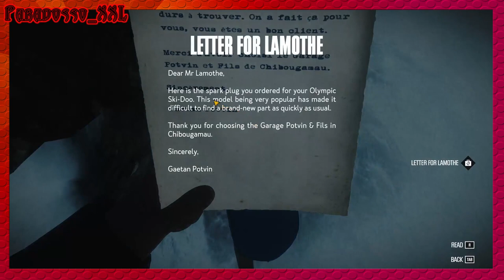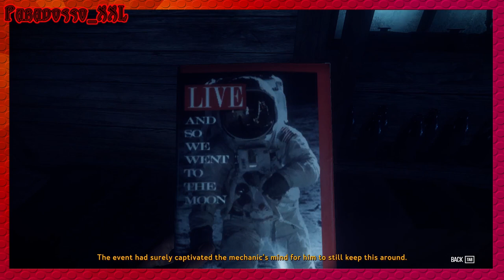😈 KONA | Mystery EP. 03 😈